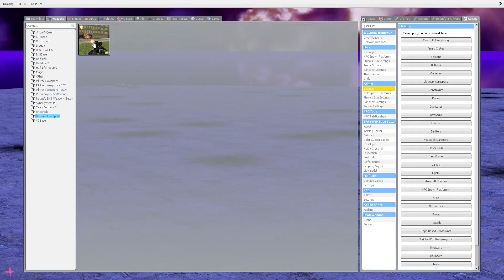Funny Fails From Behind the Scenes | Gmod Bloopers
These are some short clips showing a bit of what was going on while recording the "Halloween Special" with my brother, Mech.

[Added unfunny joke for my brother Mech] - Comic